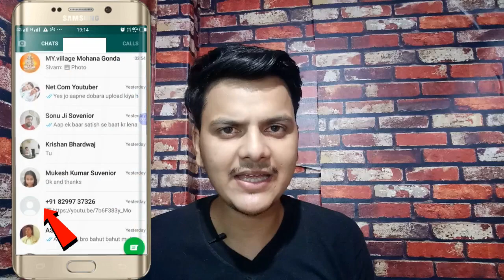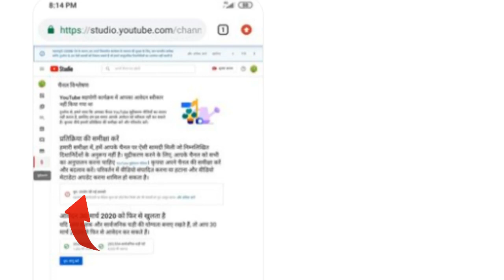Reused Content Kaise Hataye Hai | Reused Content Kaise Aata hai | How to Monetize Youtube Channel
reused content policy youtube,
reused content
How to Fix Reused Content Youtube Monetization
YouTube Demonetized My Channel | Reused Content Policy | How To Reapply For Partner Program in 2020
How to use Reused Content & Video Clips under fair Usage & Monetize Your Video on Youtube
Reused Content and RE-APPLY for YouTube Monetization!